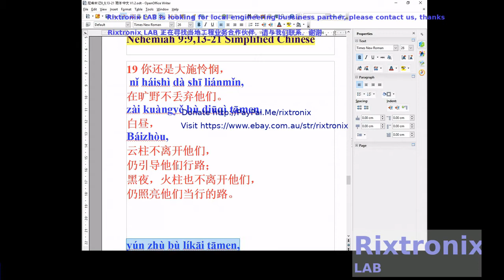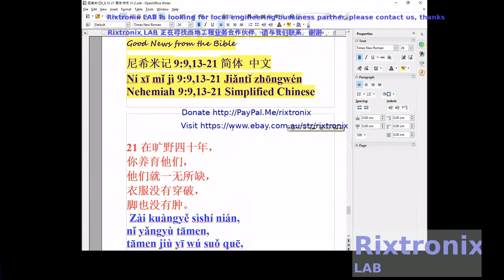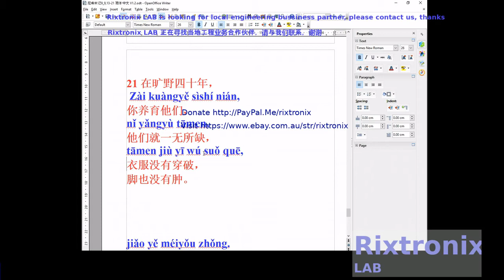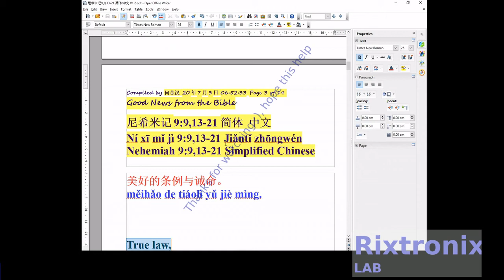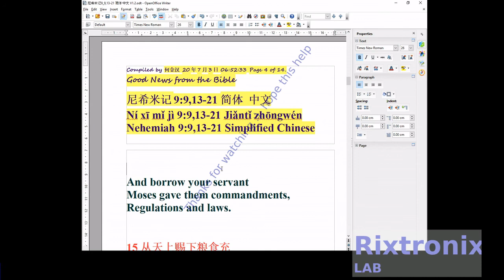Tutorial openoffice writer 尼希米记 9 9,13 21 简体 中文 part 4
7812 Regulator Chip 12V TO-220

7805 5V Voltage Regulator 10 Pieces

3D Printer LCD Module 20x4 1Pc

3D Printer Melzi 2.0 1284P Mainboard PR Usa 1Pcs

1N5822 Diode 10pcs 3A 40V Fast Recovery Schottky diode

3D Printed Look Keo Cleat Thicker Hook Areas 1pair, I've tested for more than 1 year ride